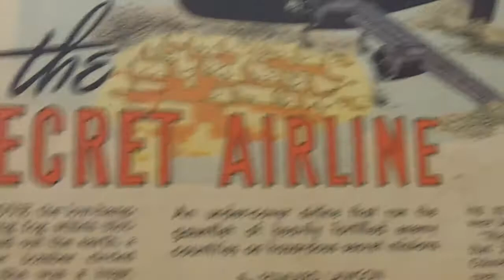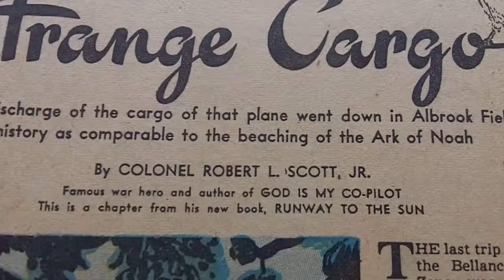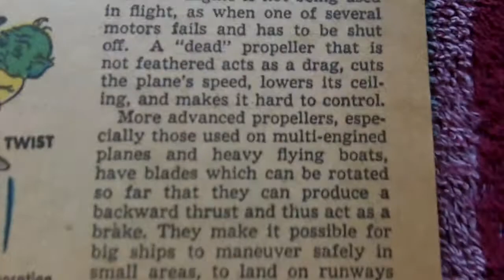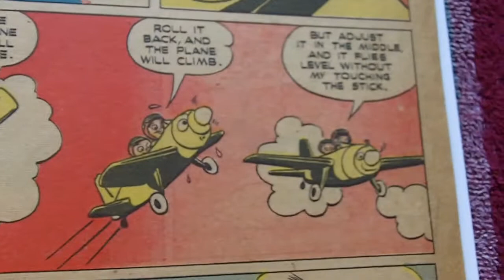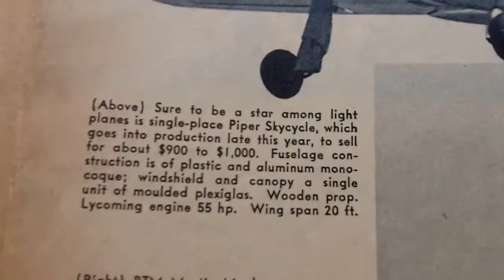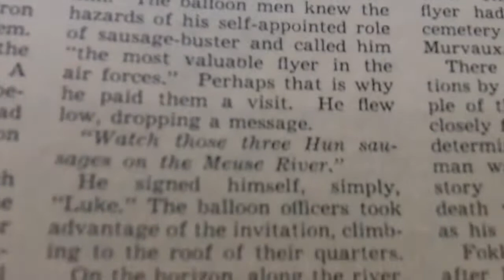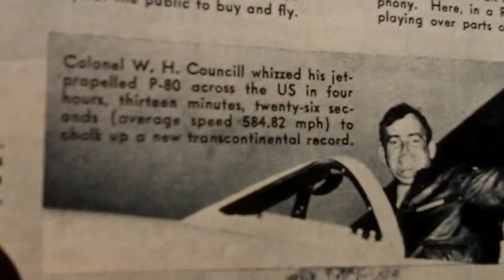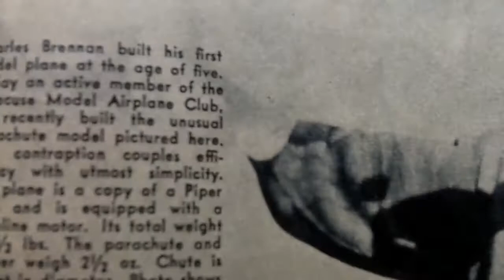True Aviation Picture Stories # 14 Part 1